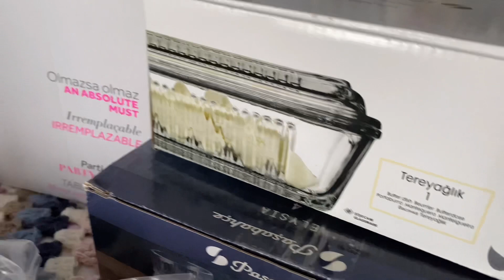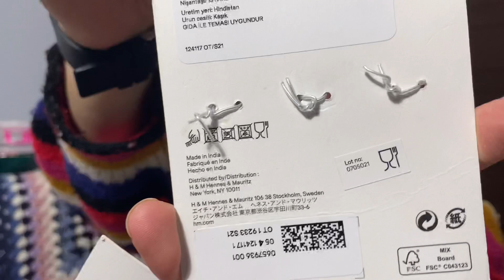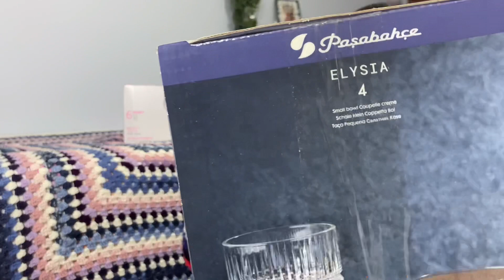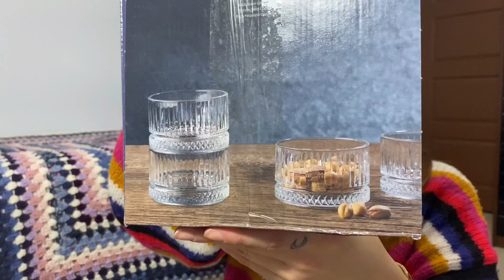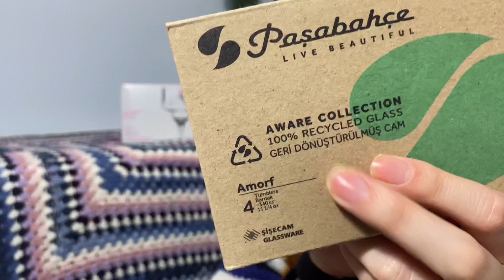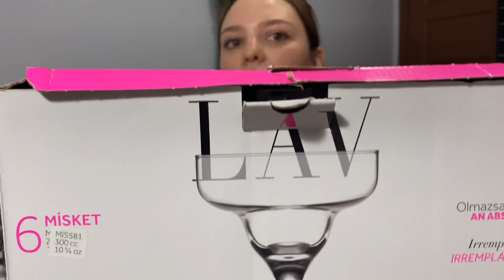ÇEYİZ ALIŞVERİŞİ 5